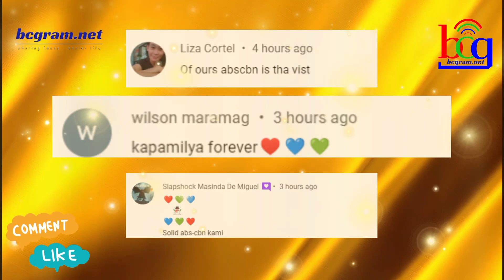NANAPAK ANG ISANG SIKAT NA KAPAMILYA ACTRESS!